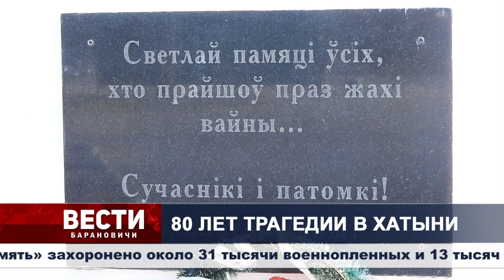Вести Барановичи 22 марта 2023.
Темы выпуска:
1. Колокола Хатыни.
2. 80 лет трагедии в Хатыни.
3. Диалоговая площадка.